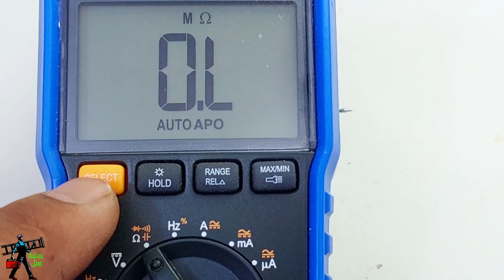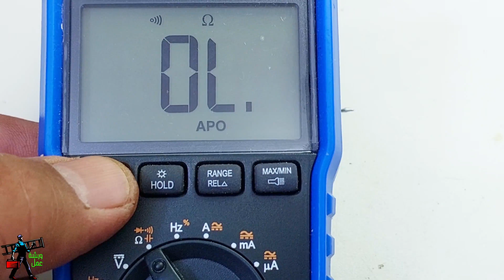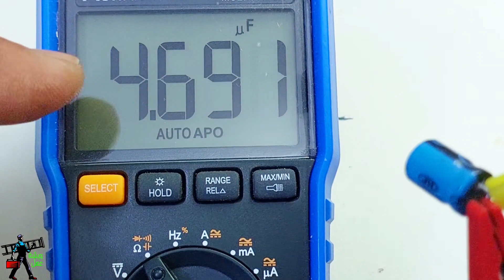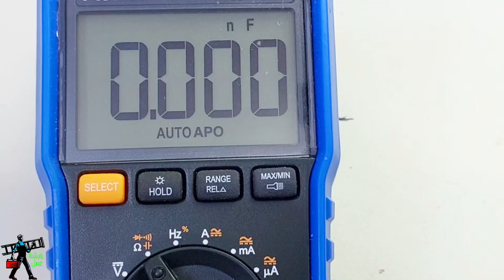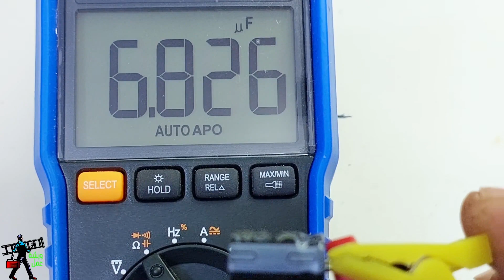طريقة فحص وربط المكثفات القديمة اثناء تصليح الاجهزة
How to check and connect old capacitors while repairing devices